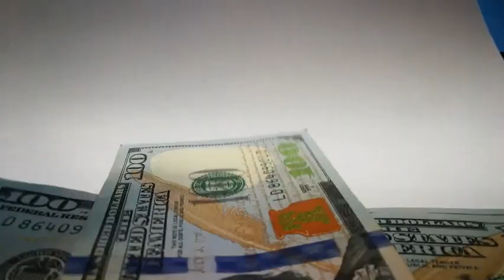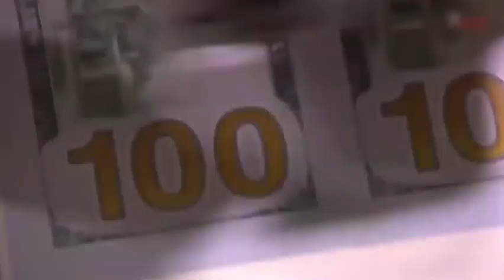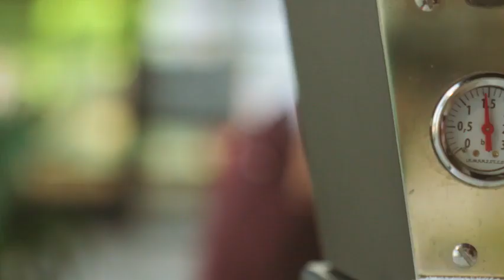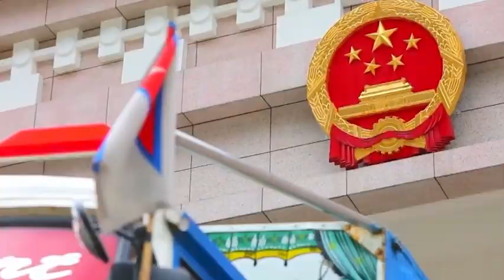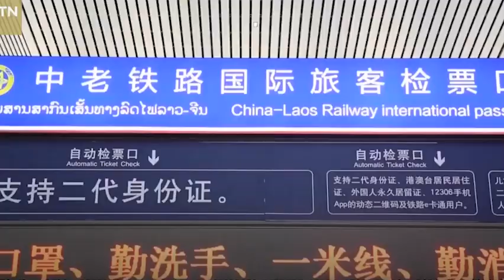China Moves Forward With Unique Railway Project To Nepal, Crossing Himalayas Spanning 30km Tunnel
In the majestic Himalayas, where China's Tibet borders countries like Pakistan, India, Nepal, and Bhutan, the world's tallest mountain range stands. Its breathtaking peaks and icy landscapes have lured adventurers, and now, amidst these rugged terrains, China is undertaking an extraordinary endeavor: constructing a nearly 30-kilometer-long railway tunnel. This ambitious project is not just a technical feat but also a testament to human innovation. The endeavor stems from China's determination to connect with Nepal via the China-Nepal Railway, a promise dating back four decades. However, the formidable challenges posed by earthquakes, glaciers, landslides, and harsh weather conditions in the Himalayas have previously impeded such efforts. Armed with improved technology and funding, China embarked on building the Himalayas Tunnel in 2023. This tunnel, a fraction of which has already been completed, is just one part of the 540-kilometer-long China-Nepal Railway that will predominantly consist of bridges and tunnels, snaking through the Himalayas and significantly altering regional connectivity. As China forges ahead, its intricate vision for a Trans-Asian Railway and enhanced regional cooperation promises a transformative impact on transportation, geopolitics, and economic dynamics across South Asia and beyond.